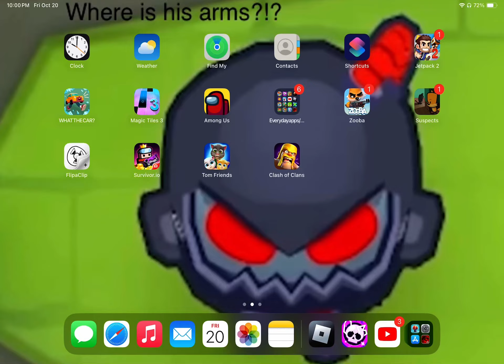Another LEGENDARY box